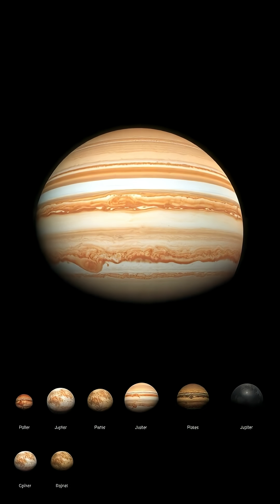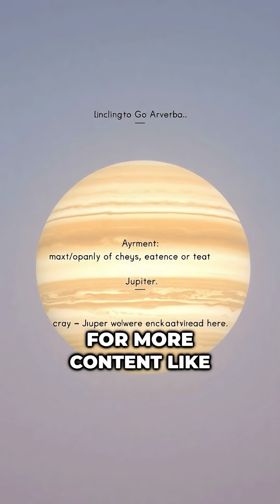Jupiter: Our Largest Neighbor!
Did you know Jupiter protects Earth from space threats? 🌌 What if it suddenly vanished?